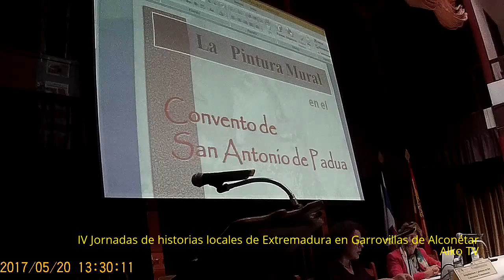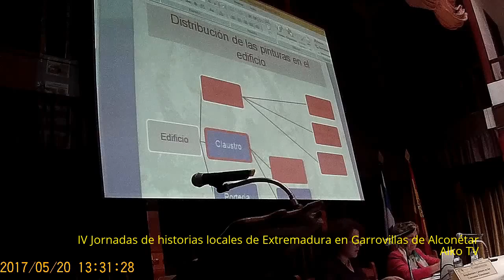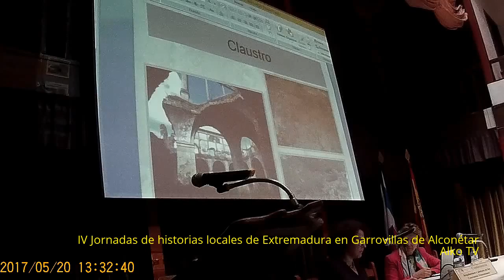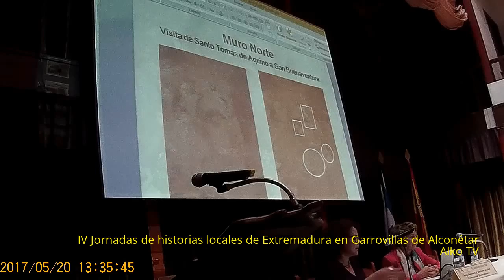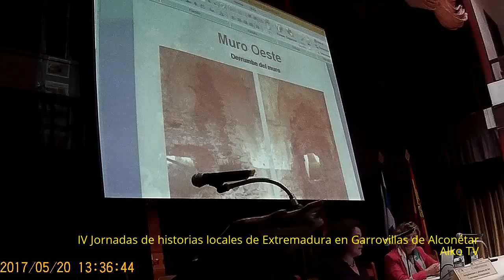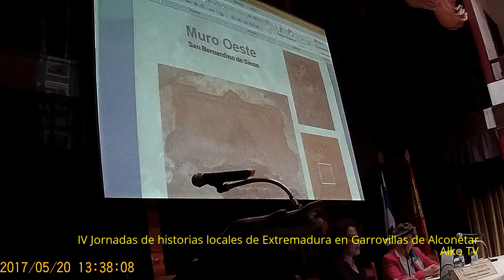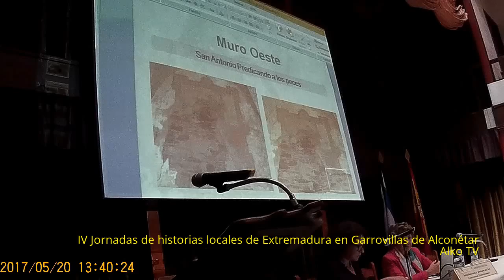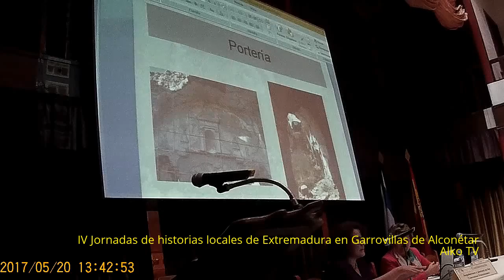2017 05 20 IV Jornadas históricas locales de Extremadura - Tercera ponencia 2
Sábado 20 de mayo de 2017 - IV Jornadas de historias locales de Extremadura en Garrovillas de Alconétar, dedicadas a los Franciscanos evangelizadores del nuevo mundo.